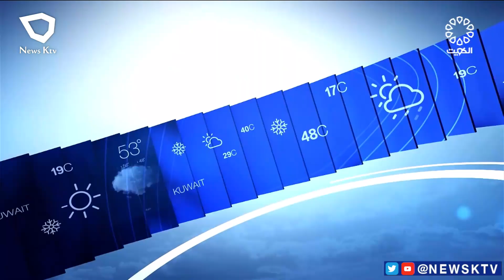طقس دافئ والرياح شمالية غربية